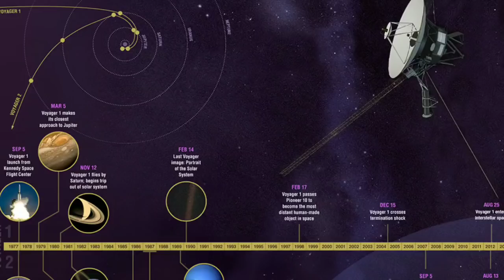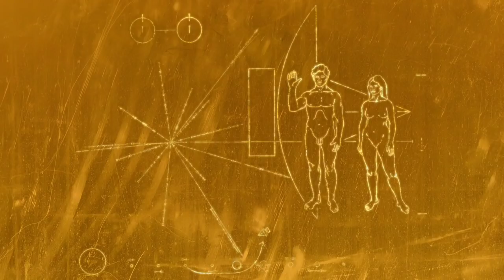Voyager's Journey Beyond the Solar System Revealed!